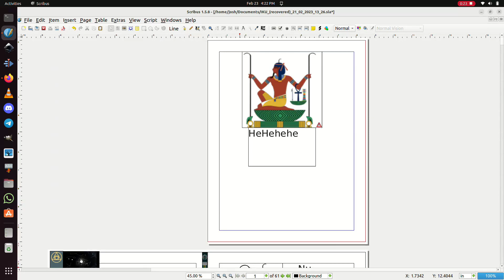Book of Iku Chapter Structure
its kinda boring but i made this video to walkthrough the path of the sun and how that has structured the book of iku.  the book starts at iku, signifying the calibration of the new year.  the horn is blown, 12 day calibration celebration

then go into all the mysteries of aries and osiris, the 72 conspiritors, 72 years per degree in axial precession, abraham isaac ishmael and phryxus, the ram as the fire ram, as opposed to the water ram, and introducing amun ra the hidden god.  khnum banebdjedet the ba of osiris.

so its kinda weird but I'm combining aries with pisces to allude to this rabbit hole so there's 2 aries
jupiter pisces of aries
then
goes to mars aries
taurus ruled by venus
gemini mercury
cancer moon
leo sun
virgo mercury
libra venus
scorpio mars
sagittarius jupiter
capricorn saturn
aquarius saturn

and that's the book, and its a flip book where you can see where you're at in the year.  subscribe to my patreon here for $1 a month it would super help me out thanks